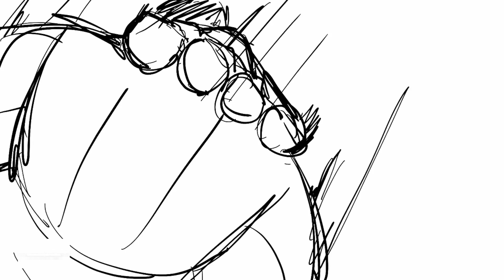Ade Sitangan Setan Smash di atas blockir || Iwanthyca VS Jaguar Kabupaten Situbondo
Pemain handal Ade Sitangan setan raja tarkam situbondo bikin memukau para penonton.

di like
di bagikan

terimakasih dukungannya.